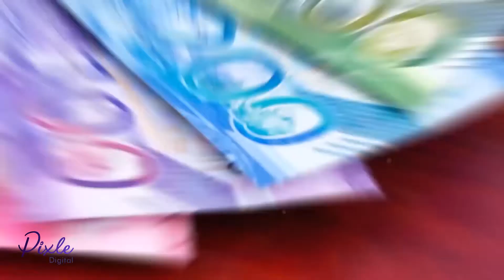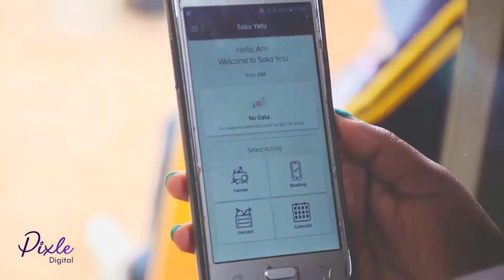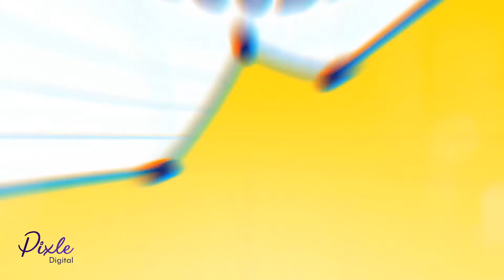Video Editing - Twiga (French) - Pixle Digital